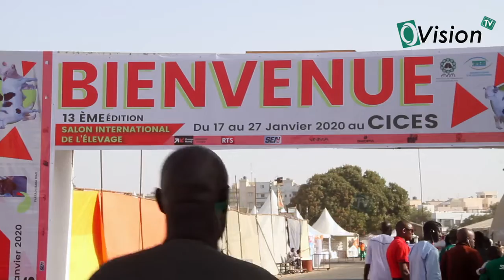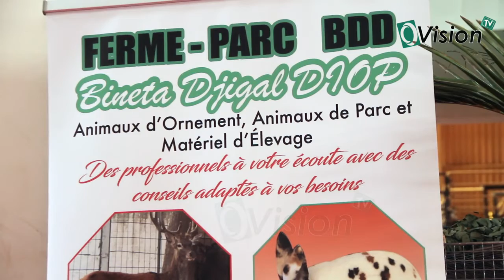ADAM2020: Rencontre avec Malick DIOP, Membre fondateur de la Ferme BDD de Bayakh...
La Ferme BDD est spécialisée dans l'introduction et l'élevage des animaux d'ornement, les animaux de Parc, les animaux de chair et de lait . Elle est située à Bayakh à environ 40 km de Dakar.